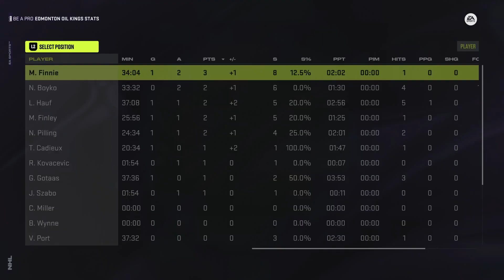WE'RE GOING TO THE FINALS (NHL 24 BE A PRO #3)